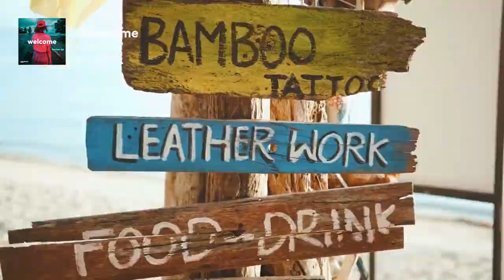Welcome Declan DP No Copyright Music | Release Preview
⚠️ You're free to use this track if you're not a brand or you're not working with one, and you must include the following credits in your video (copy & paste):

Music production is a channel dedicated to search, Catalog, sort and publish no Copyright Music,Vlog music and Royalty Free music content creator

_you Must include the full credit in your video description
-you can not remix the music without author's consent